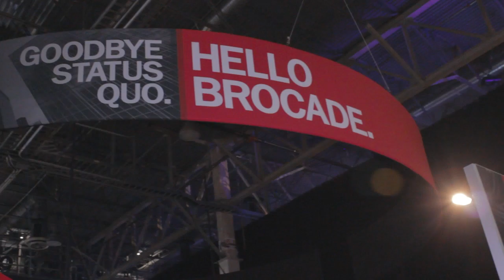Eric Pond, Greenheck Fan | EMC World 2014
This week's EMC World 2014 Event, held at The Sands Convention Center in Las Vegas, was the site of one of the two live broadcasts brought to you by SiliconANGLE's theCUBE. Joining co-hosts Jeff Frick and Steve Kenniston was the Technical Services Manager for Greenheck Fan, Eric Pond. Setting the stage for the interview, Kenniston began by asking Eric to describe Greenheck and its technology.

"We're a private manufacturing company located in the Midwest right in the central Wisconsin area. That's where our corporate headquarters are. We are the premier manufacturer of large air movement equipment, so, fans, ventilators, different dampers and louvers that you find in non-residential constructed buildings," Pond explained.

Greenheck claims to be number one or number two within each market segment for which they manufacture. In addition to its manufacturing facilities in the US, the company has international facilities in Saltillo, Mexico, in China right outside of Shanghai and in India outside Delhi. The interesting thing about Greenheck's international facilities is that the products manufactured there are not shipped back to the US. They are actually meant for that specific international market.

The story of Greenheck IT

Kenniston went on to ask Pond to share a sense of how big Greenheck's IT shop is, and some of the challenges they're facing. He responded saying that there are three main divisions underneath the same Greenheck Group umbrella. Their IT department totals around 75 employees. Pond has a team of 13 dedicated to the infrastructure, and this includes the operation area that consists of the help desk and desktop group.

Going from physical to virtual servers
In terms of capacity, Greenheck's production SAP environment is about 1.5 TB in the database itself. The total online storage is around 16 TB that the company provides through file shares for other Oracle environments. Greenheck also has about 200 physical servers and 300 virtual servers.

"Our physical numbers of servers are going down quite dramatically," Pond noted. "This was actually the second year in a row that our power and cooling usage in our main data center actually went down. We're actually pulling out racks that we had in the data center that were full at one time."

This is mostly due to virtualization and the ability with some of the new storage devices that Greenheck has, such as the VNX platform and tiered storage, which allows them to do more with less.

Implementing VDI
Pond also touched on Greenheck's VDI implementation. Kenniston asked how far the company has gone with it and what their next steps are.

"Because we're running SAP and we have a very sophisticated manufacturing floor environment, we're a very lean organization so it's one piece flow," said Pond. "We don't have a lot of inventory. What that means in SAP land is we have lots of terminals on the shop floor running our SAP system so our manufacturing employees can go in and key in what they need. They know exactly what's going on. They scan barcodes, do confirmations, look at work orders, look at what's coming down the road, down the pipe that they can prepare for. That said, we have about 500 shop floor terminals on our manufacturing."

Pond detailed that Greenheck spent the last eight to nine months testing out VDI to see if it was worth it. He also went on to say that they are waiting for the bleeding edge people to take over to look at the VDI environment as a whole, letting someone else worry about the bugs.

This strategy has worked out better than expected, and performance has been very good, Pond explained. The company is buying thin client devices that are ruggedized. They will now be able to roll out VDI with boxes that can just be plugged in without the need for a high-end desktop person.

Other benefits that Greenheck have found with VDI is keeping all their data in their data center and having a single VDI session that clients can access through their mobile devices.